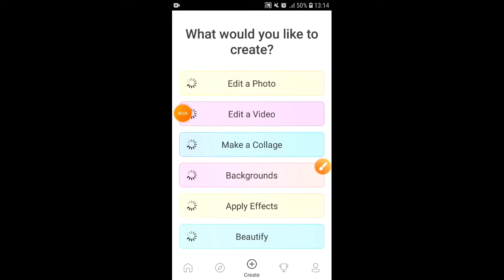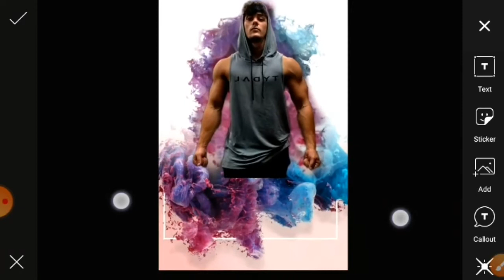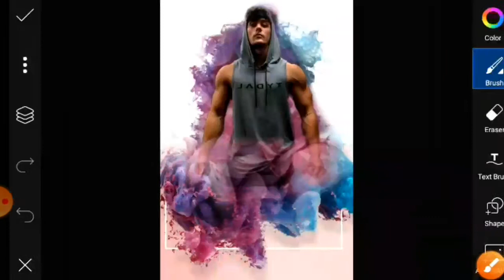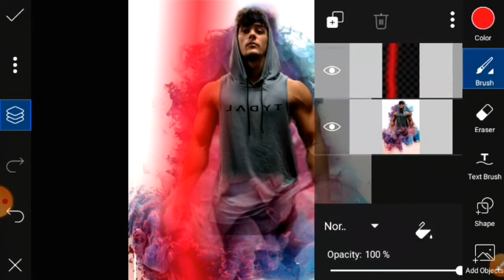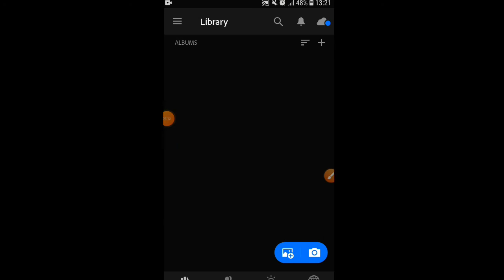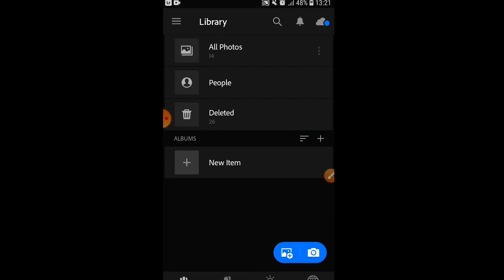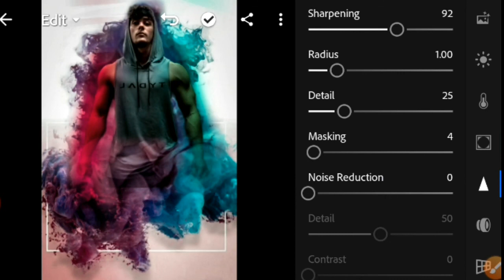Frame With vector colour smoke photo Editing picsart and lightroom 2021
Title (required)
Description

So guys today we are learn new Editing

This editing officially edit by me So I will teach you this editing by using picsart and lightroom application

video achi lage toh ( like 👍🏻👍🏻👍🏻❤❤
❤) jaroor karna

photo Editing
picsart Editing
autodesk sketchbook Editing
sketchbook hairstyle
cb Editing
cbeditz
picsart manipulation Editing
manipulation Editing
manipulated photo Editing
smoke photo Editing
smoky photo Editing
colore smoke photo Editing
vector smoke photo Editing